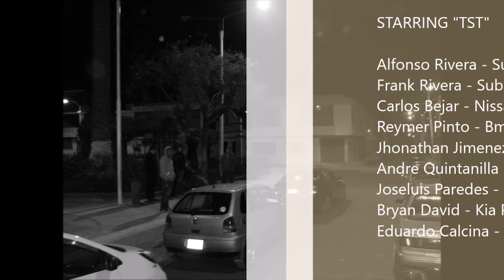Reunión TST 🔰 16/06/17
Somos un grupo de amigos con la misma aficion a los autos y el Tuning y nos reunimos de vez en cuando para conversar de autos y de experiencia en general buscanos en Facebook como Tiabaya Street Team